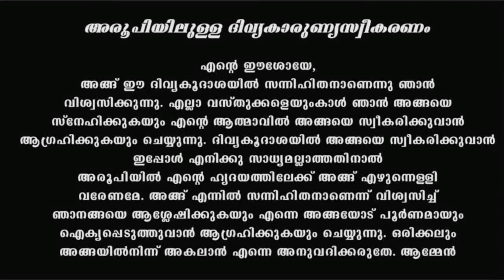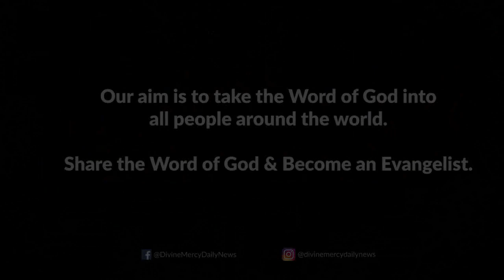Holy Mass I Malayalam Mass I August 14 Sunday 2022 I Qurbana I 6.45 AM